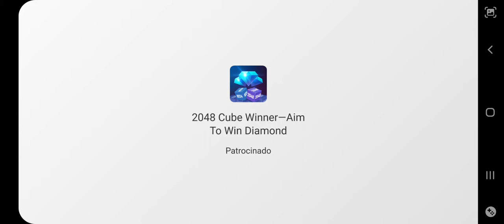Sobreviviendo hasta el día 36 - They Are Coming